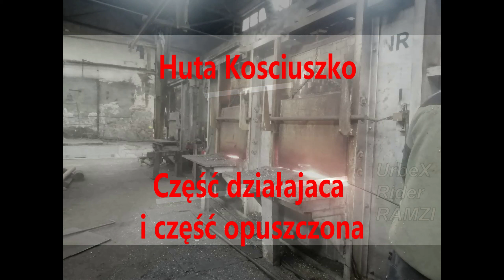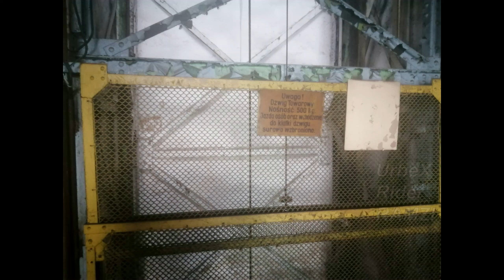Huta Kościuszko dawniej Königshütte .Część działająca i część opuszczona